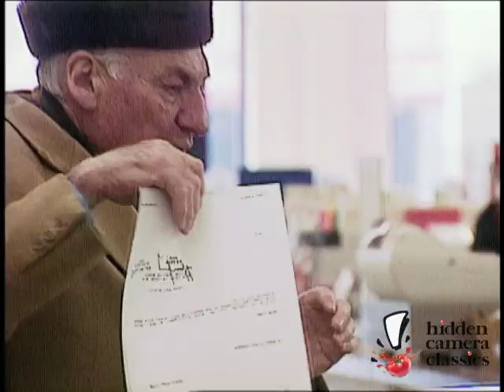Scary Man In Copy Machine Prank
Customers wanting to make a photocopy are surprised when they lift the lid and a little man inside makes a face at them! We thought of it first, Xerox!

A presentation of Hidden Camera Classics, the official Just For Laughs YouTube channel from the 70s and 80s! These pranks are from the series known as "Just Kidding" and "Only Joking." Some of the funniest, greatest, most amazing, most hilarious... and some terrible, hidden camera pranks from the past!